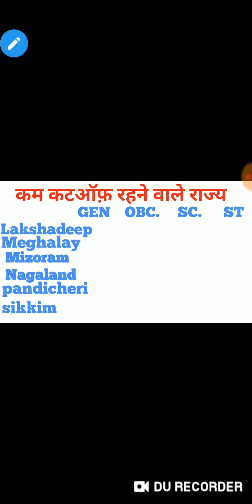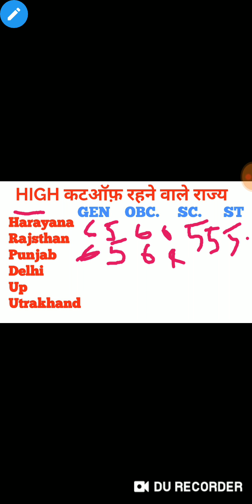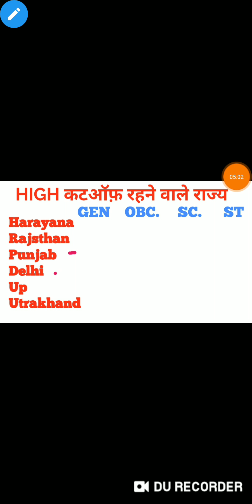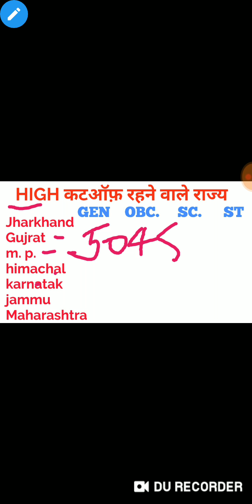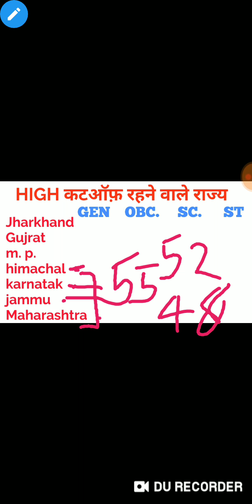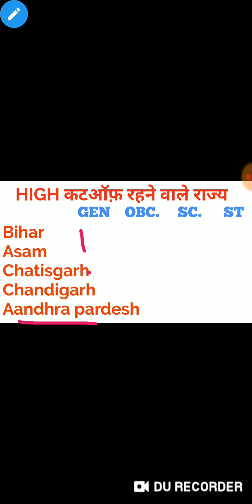SSC gd-state wise cut off with normalization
sscgd answer key
ssc gd normalization
ssc gd kitne no.  badenge
sscgd result kab aayega